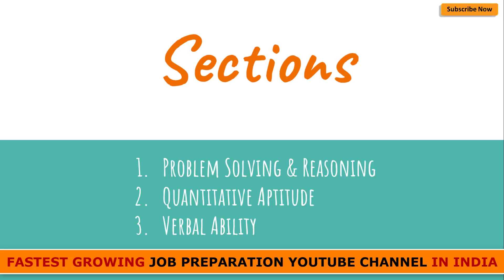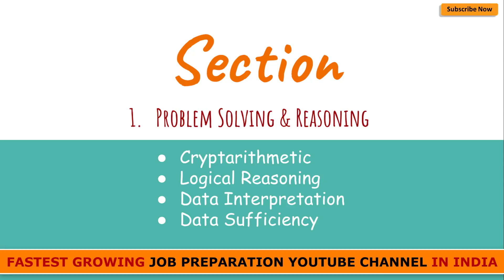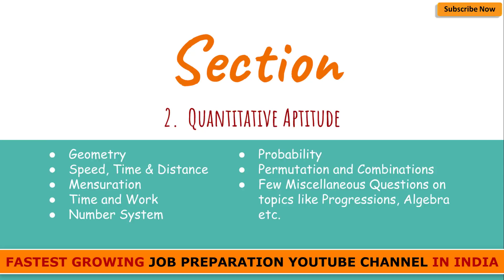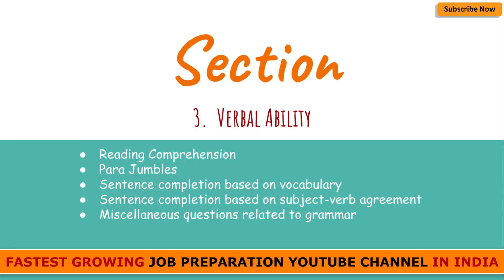eLitmus: How to Prepare for eLitmus in only 60 days & Score More Than 90 Percentile